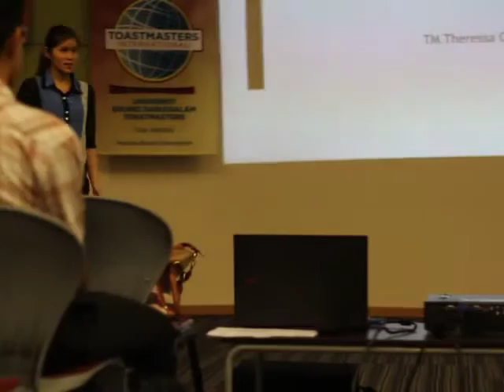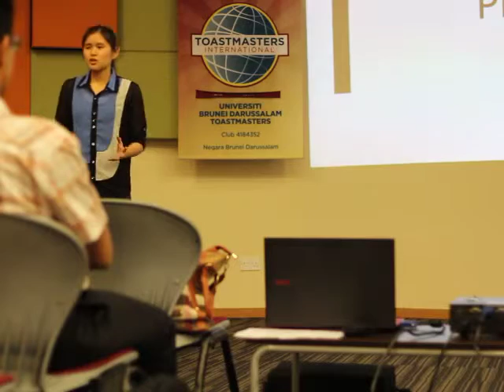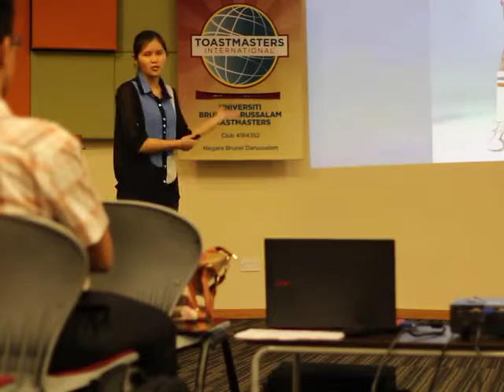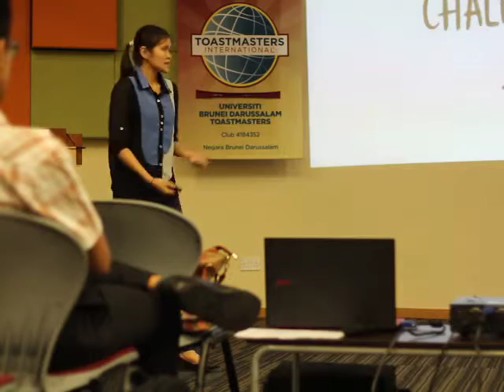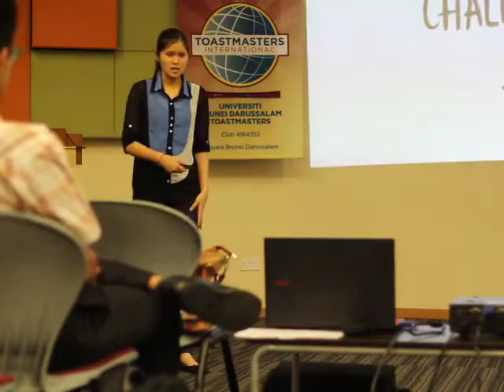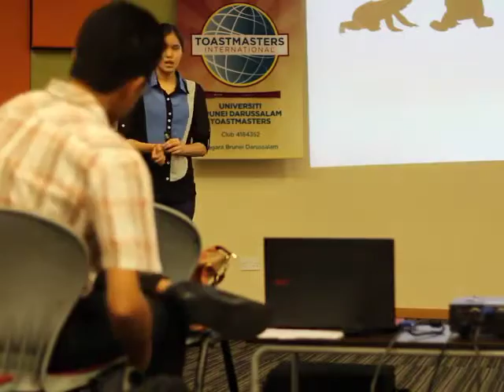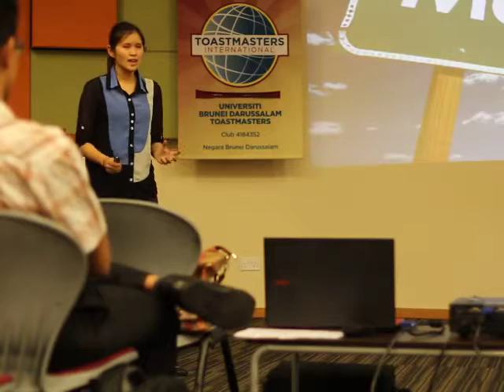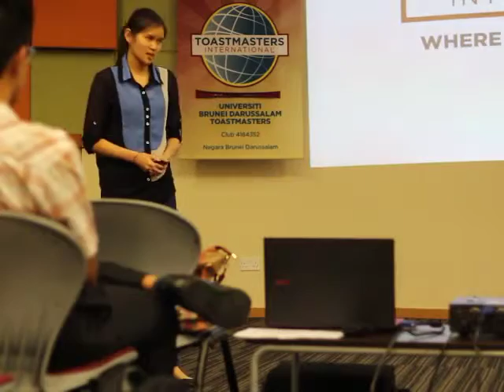Theressa Chong CC7: Deliberate Practice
Theressa explained that there is no such thing as talent and the limits of our brain power can only be overcome through deliberate practice.